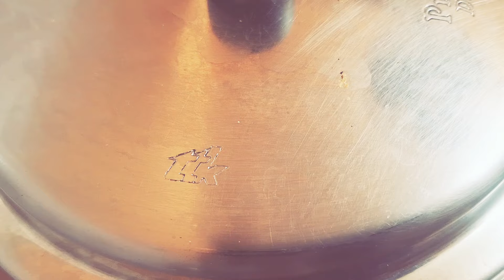Lauki Mutton ki Taste Aur Asaan Recipe | Easy and Quick Recipe By J M and Mom